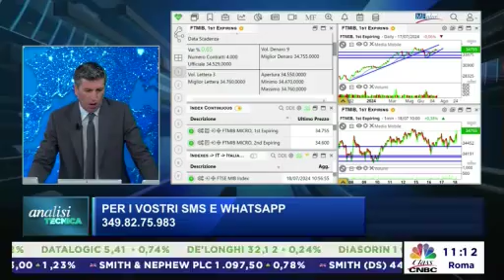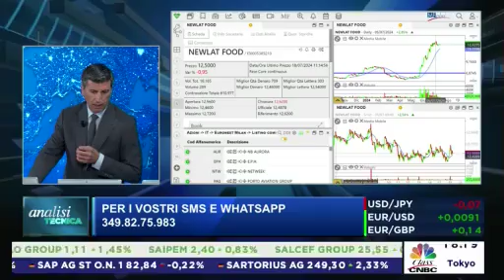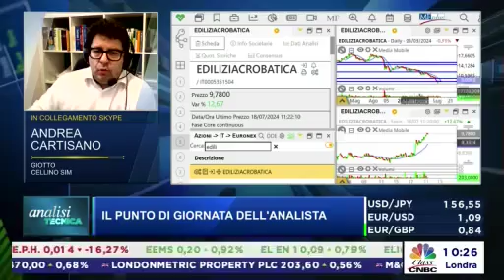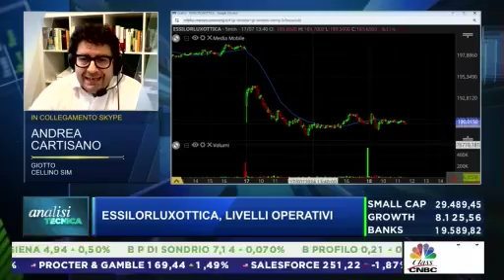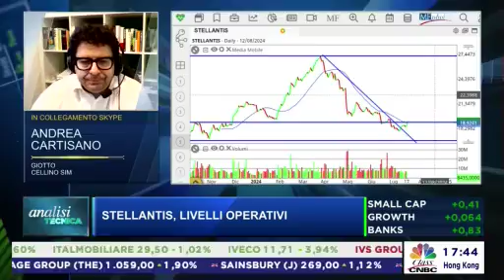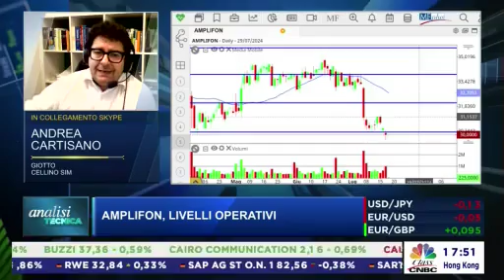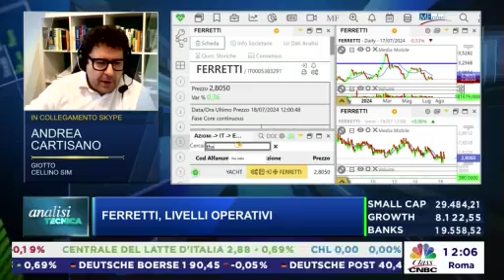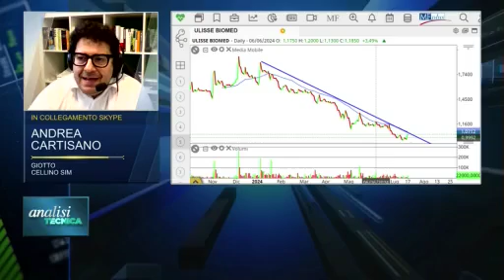Analisi tecnica Class Cnbc 18.07.2024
Puntata andata in onda giovedì 18 luglio su Class Cnbc.